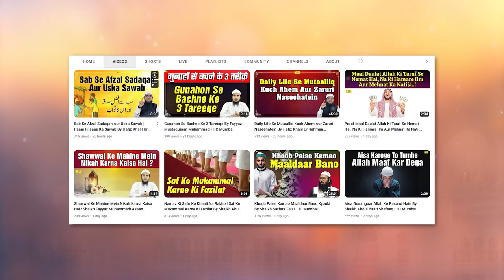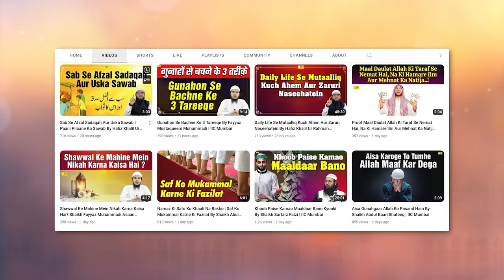Nasha Ki Lanat Aur Hamara Samaj | Khutba e Juma | By Shaikh Fakhruddin Salafi | IIC Mumbai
Bank Account Details:
ILM FOUNDATION
ICICI Bank
Savings account
IFSC CODE-ICIC0001028